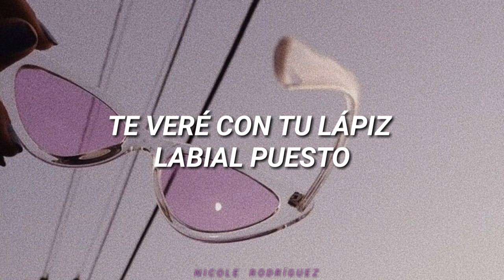Sales- chinese new year// sub español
Letra inglés:

I see you at the movies
I see you with your lipstick on
I'm looking at the cosmos
I'm hoping that we get along
It's time for innovation
It's time for us to make a change
It's time for a Chinese New Year
It's time for me to make a way

Then I get
No, I can't wait to get far from here
No, I can't, I can't wait to get out of here
No, I can't, no, I can't, no, I can't wait to get out of here

Sweared a lot and I bared a lot
I was there a lot last year
Wept a lot, oh, baby, you slept a lot
I was left a lot last year
Pleased a lot, baby, you seized my heart
And I started to fall last year

Y LIKE si te gustó ;)

Gracias por su apoyo :3